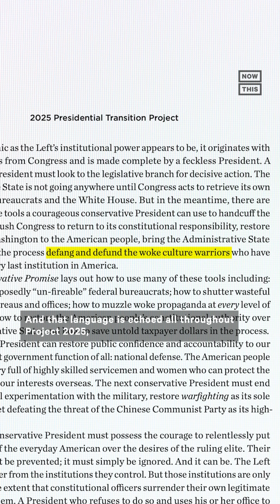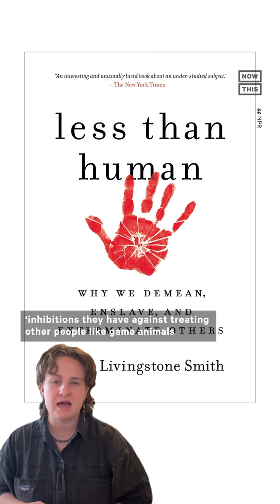Project 2025 Uses Dehumanizing Language to Justify Violence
'De-fang,' 'muzzle' — These are just some of the examples of violent verbiage baked into Project 2025 that should be cause for concern